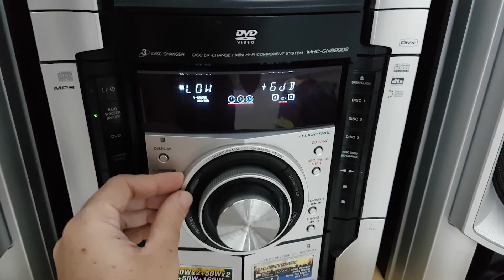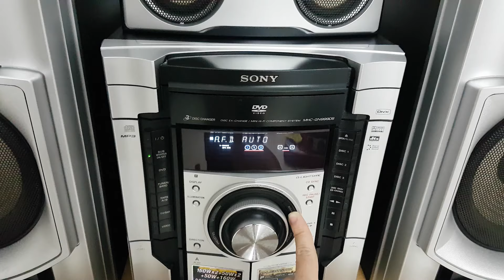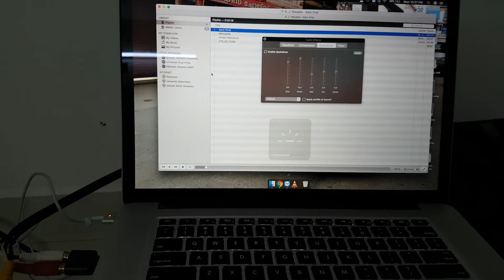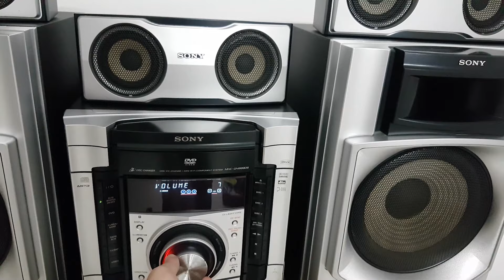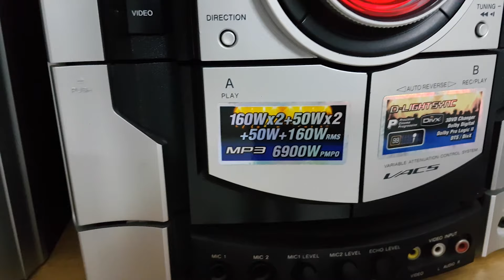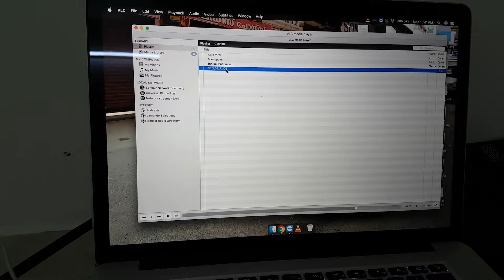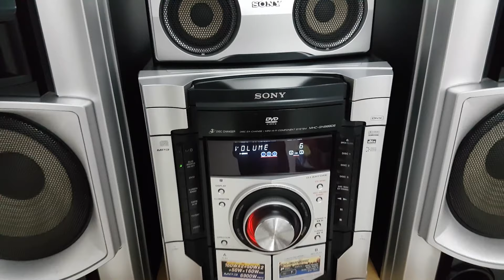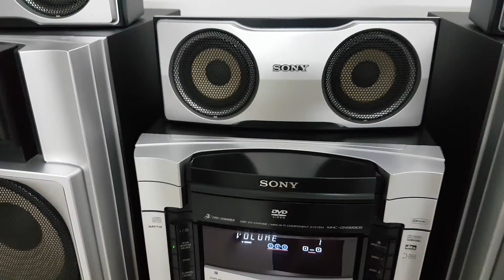SONY MHC GN 999 DS Review In Malayalam